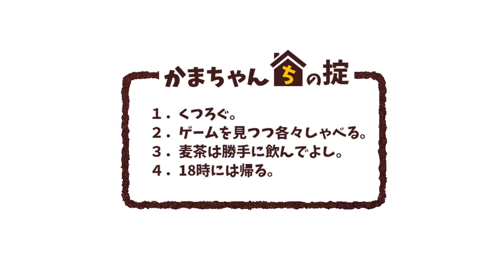第5章 奇妙なアリバイ／ファミコン探偵倶楽部 うしろに立つ少女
「消えた後継者」のヒットを受け、翌年1989年に制作された名作「ファミコン探偵倶楽部PartⅡ うしろに立つ少女」のリメイク版がNintendo Switchに登場！　サスペンスの色が濃かった前作と比べ、かなりホラー感の増した今作では、その前日譚となる二年前に発生した、ある女生徒の事件を追います。古き良きアドベンチャースタイルと圧倒的な現代のビジュアルを楽しみながら、名探偵かまちゃんが見事この事件も解決したいと思います。

かまちゃんのプロフィール
ゲーム好きイラストレーター。そちらでは違う名前。
ゲーム実況では昔からの愛称である「かまちゃん」を使用しています。
かまちゃんちとは？
とりあえず買ったはいいものの、自分一人ではまずプレイしないホラーやレトロゲームなどを、積みゲー消化もかねて視聴者とわいわい語らう極めて個人的な実況チャンネルとなっています。友人たちとだらだらゲームをしいてたあの頃のテンションで、どうぞお付き合いくださると幸いです。